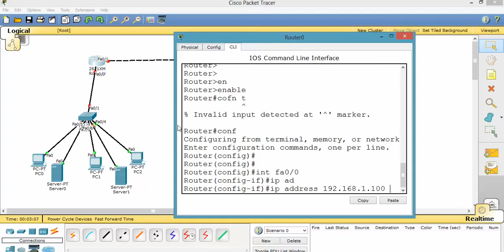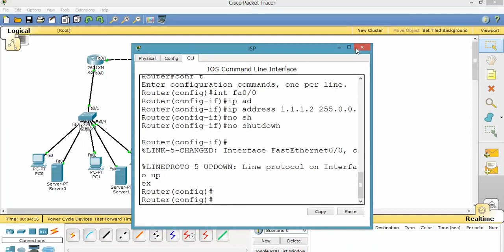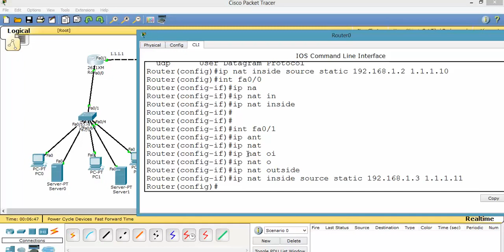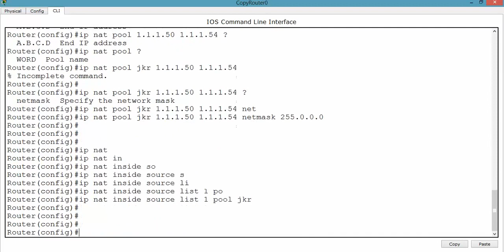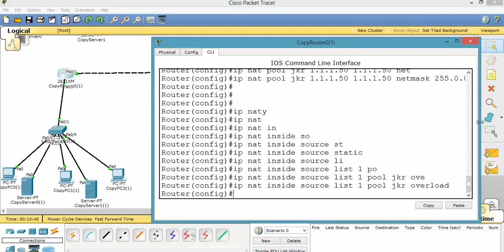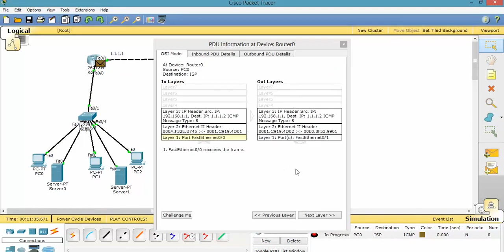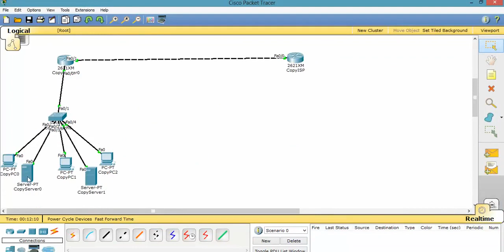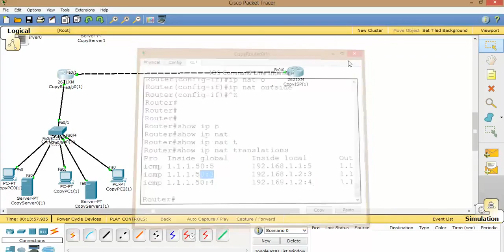How to configure Network Address Translation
In this video, we’ll walk you through the step-by-step process of configuring Network Address Translation (NAT) on Cisco routers and switches. Whether you’re preparing for a networking certification or managing your own network, this tutorial will help you understand and implement NAT effectively.

What You’ll Learn in This Video:
Introduction to NAT

What is NAT, and why do we use it?
Types of NAT: Static NAT, Dynamic NAT, and PAT (Port Address Translation).
Setup Overview

The difference between inside and outside interfaces.
Network topology for the demonstration.
Configuration Steps

Assigning inside and outside interfaces.
Configuring Static NAT, Dynamic NAT, and PAT.
Using access lists to define internal traffic.
Verification and Troubleshooting

Commands to verify NAT translations and statistics.
Common issues and how to resolve them.